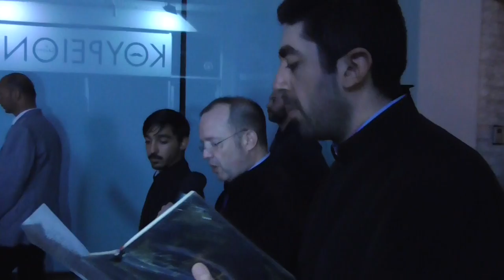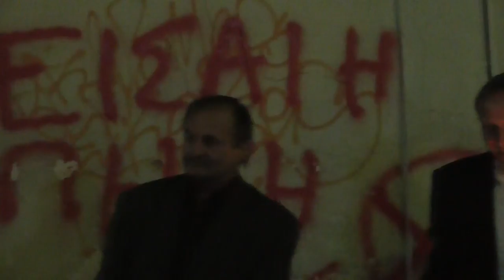ΚΟΡΩΠΙ 14-4-2017 : Περιφορά Επιτάφιου & Ακολουθία - ΙΕΡΟΥ ΝΑΟΥ ΚΟΙΜΗΣΕΩΣ ΘΕΟΤΟΚΟΥ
ΚΟΡΩΠΙ 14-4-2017 : Μεγάλη Παρασκευή -Περιφορά  Επιτάφιου & Ακολουθία - ΙΕΡΟΣ ΝΑΟΣ ΚΟΙΜΗΣΕΩΣ ΘΕΟΤΟΚΟΥ ΚΟΡΩΠΙΟΥ